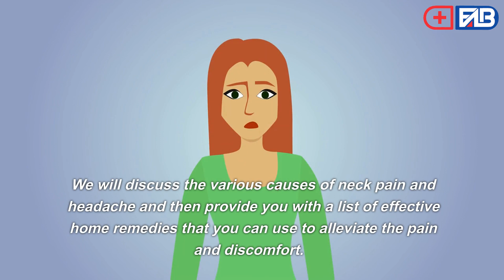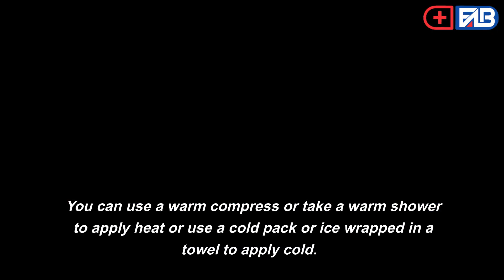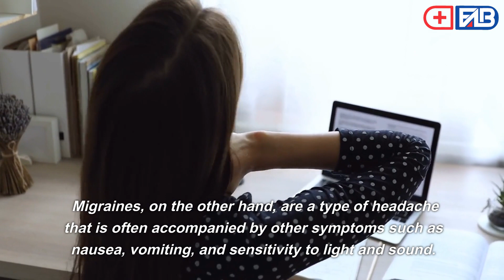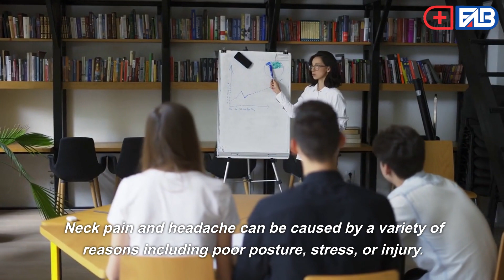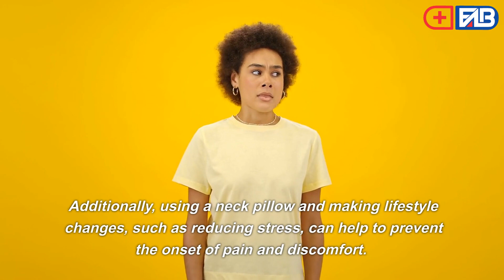Best Home Remedies For Neck Pain And Headache First Aid Buy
Are you tired of living with persistent neck pain and headaches? If so, this video is for you! In this video, we will be sharing some of the best home remedies for neck pain and headache relief.

We'll cover a range of remedies that can help alleviate pain, including simple stretches and exercises that you can do from the comfort of your own home. We'll also discuss the benefits of heat and cold therapy, and how to use them to reduce inflammation and ease tension.

Additionally, we'll share tips on proper posture, sleeping positions, and other lifestyle changes that can help prevent neck pain and headaches from occurring in the first place.

By the end of this video, you'll have a variety of tools and strategies to help you manage your neck pain and headaches naturally and effectively. So, whether you're looking to prevent future pain or seeking relief from an existing condition, this video has everything you need to get started.